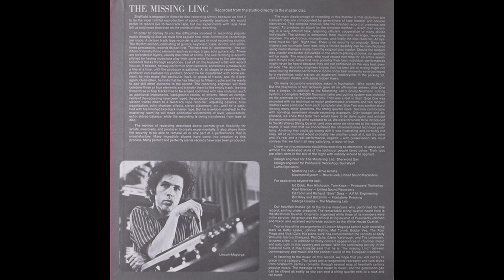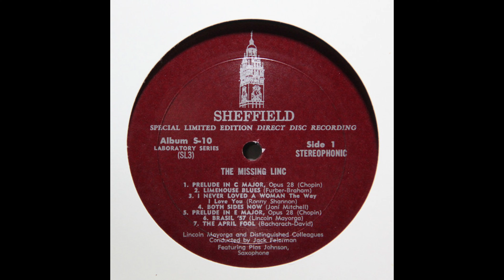B5 Blackbird: Lincoln Mayorga & Distinguished Colleagues Volume II 1972 HQ US Vinyl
B5  Blackbird
Lincoln Mayorga – Lincoln Mayorga & Distinguished Colleagues - Volume III (Vinyl Album)  - HQ Record Rip High Quality Audio Only - 1972 USA Pressing - Full Album Playlist

Ripped on March 31, 2023 from vinyl record album (exact release in URL above) out of my personal collection in high quality lossless format - HQ Audiophile Turntable Rip - Original album, not a recent remaster! 96000Hz/32 bit float rip, lossless, uncompressed encoding prior to upload.  Best vinyl transfer.

A1  Chopin: Prelude In C Major (Opus 28)
A2  Limehouse Blues
A3  I Never Loved A Woman The Way I Love You
A4  Both Sides Now
A5  Chopin: Prelude In E Major (Opus 28)
A6  Brasil' 57
A7  The April Fools
B1  Norwegian Wood
B2  We've Only Just Begun
B3  Peace Train
B4  If
B5  Blackbird
B6  Love Rach